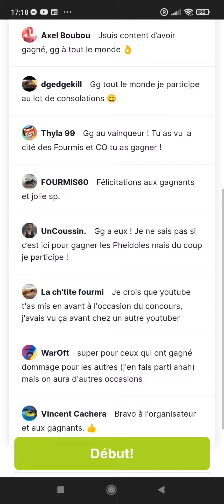résultats du deuxième coucours+ petit suivi sur mes fourmis